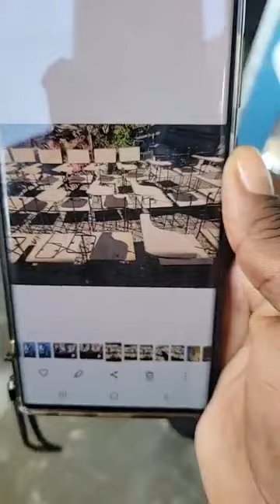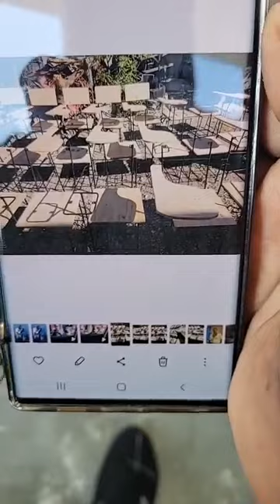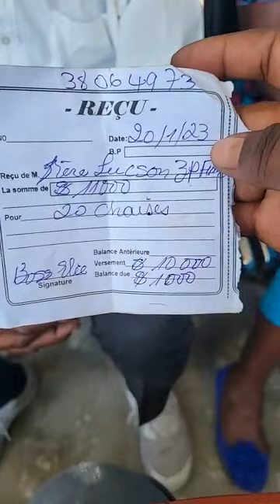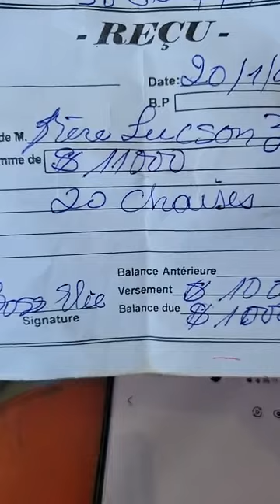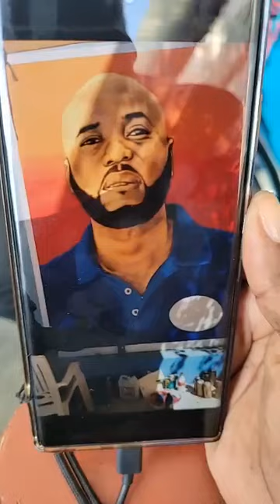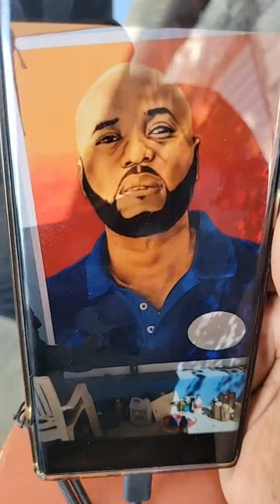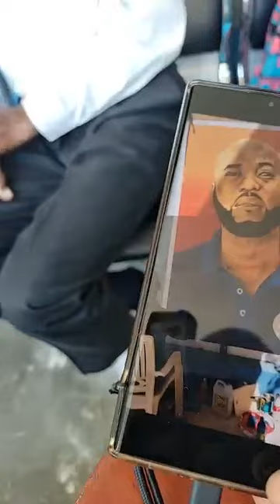jodia se anivésé sr CATHERINE kise sekreté fondasyon ZPFM ann fete avél padanl vivan